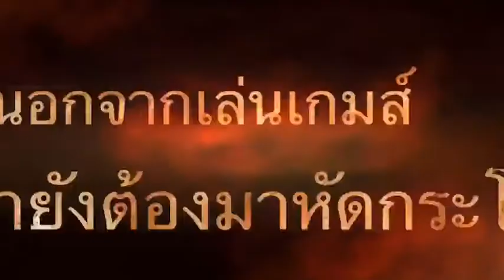เมื่อวินทร์อยากบินได้